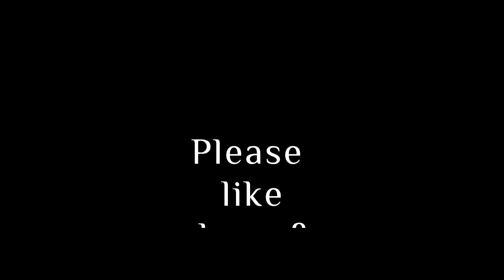Chicken Legs a loners way. @Yusuf Daniels of Living Lekka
Author of

Article in newspaper

Goodreads reviews

HOW TO ORDER BOOK

In Europe ebook

Amazon ebook

Amazon paperback. Please select which amazon branch because it affects delivery costs. Eg. When in Germany use Amazon.de for free delivery

google books